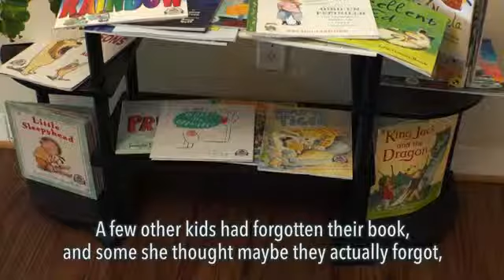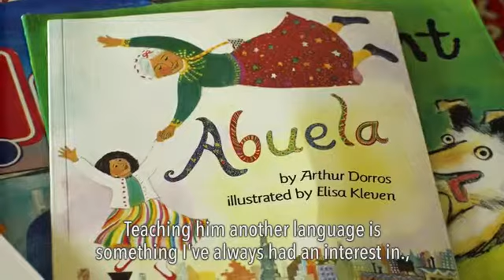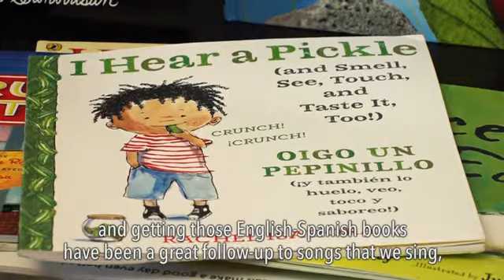Story Behind 'Books from Birth Program'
Books from Birth is a program that provides free books to any D.C. resident under the age of five. Learn the story behind this program, a partnership with singer Dolly Parton’s reading initiative, and the importance of reading to young children.